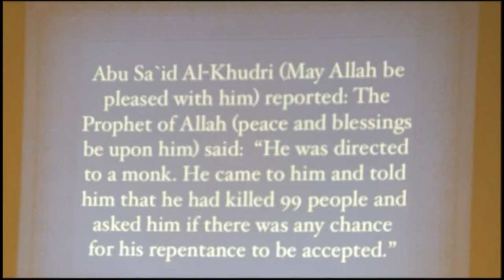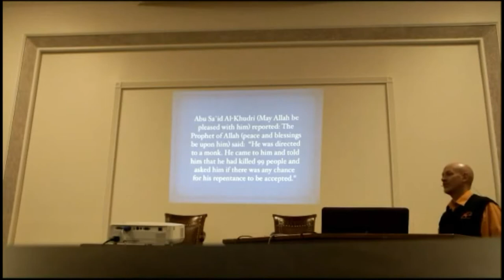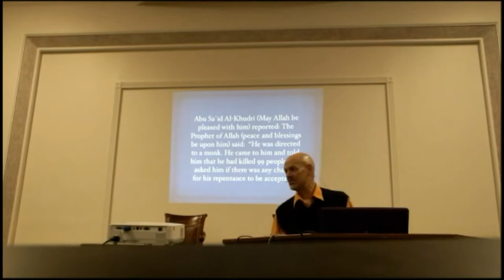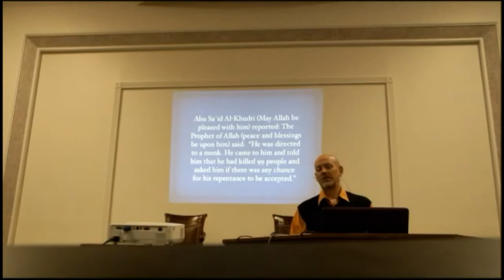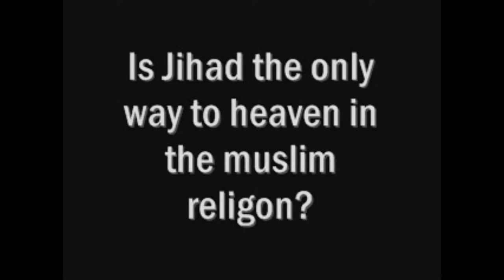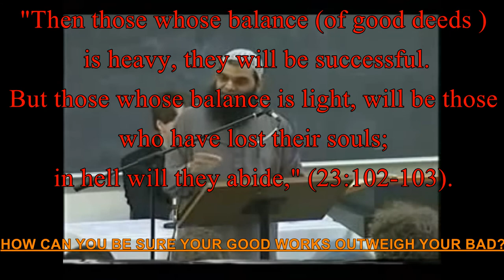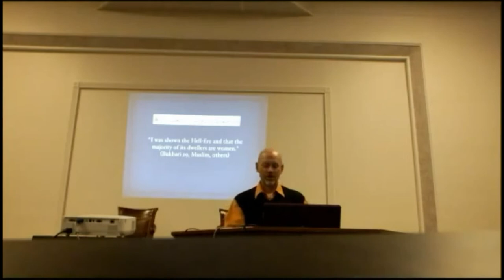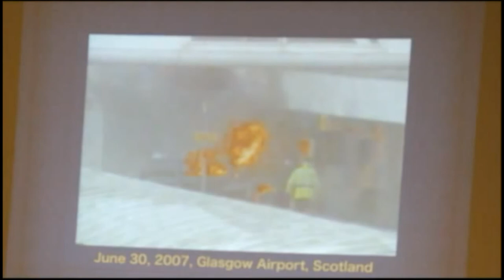Does Islam Promise Salvation?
1. No man or woman, in or out of government shall initiate force, threat of force or fraud against my life and property and, any and all contracts I'm a party to, not giving full disclosure to me, whether signed by me or not are void at my discretion.

2. I may use force in self-defense against anyone that violates Law 1.

3. There shall be no exceptions to Laws 1 and 2